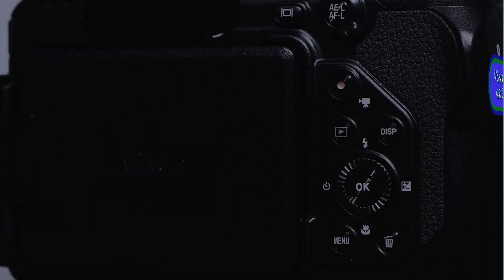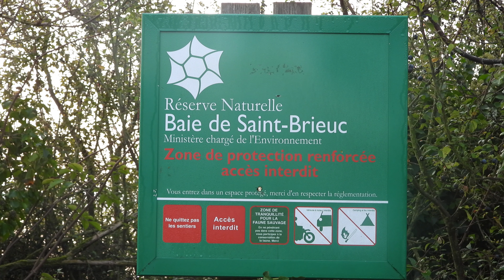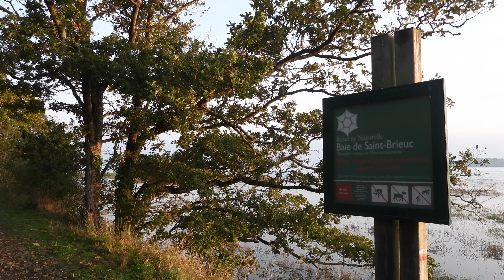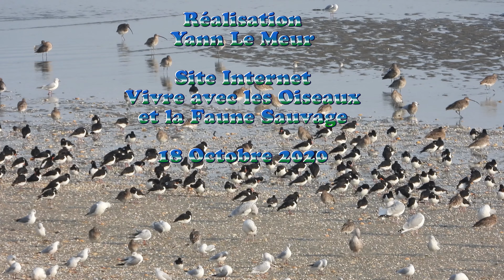Réserve Naturelle Baie de Saint Brieuc 4K